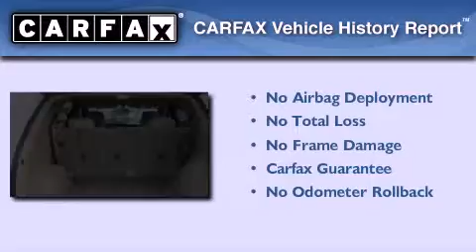2007 Chevrolet Equinox Cypress TX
We are proud to present this 2007 Chevrolet Equinox .

 Year : 2007
 Make : Chevrolet
 Model : Equinox
 Engine : 3.4L V6
 Trans . : Automatic
 Exterior : White
 Miles : 76,779
 Interior : Other

 John Eagle operates nine different locations in Houston and Dallas including : Honda , Acura , Toyota , Mazda , Volvo , Aston Martin and Isuzu . Quality is synonymous throughout the entire Eagle Automotive Group with many of their dealerships winning the Presidentâ€™s Awards multiple times as well as many other quality dealer awards presented over the years . Satisfied customers and a consistent approach to automobile sales and service has been the cornerstone of the Eagle organization .

 2007 Chevrolet Equinox Houston TX